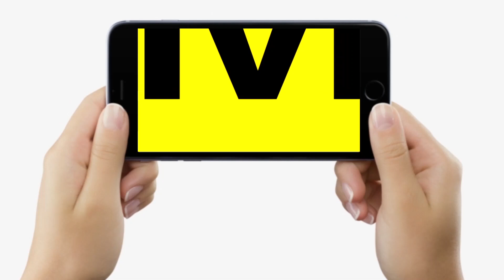Test Tube Baby के लिए अब India में आएंगे Foreigner भी, सस्ता इतना कि पूछिए मत, रिस्क कितना, सुनिए...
टेस्ट ट्यूब बेबी के लिए अब विदेशी भी आएंगे देश में, सिर्फ इतना ही देना होगा, बहुत ही सस्ता, कोई रिस्क भी है क्या, सब बता रहीं डॉक्टर साहिबा...

Test Tube Baby के लिए अब India में आएंगे Foreigner भी, सस्ता इतना कि पूछिए मत, रिस्क कितना, सुनिए... | Bihar News | LiveCities